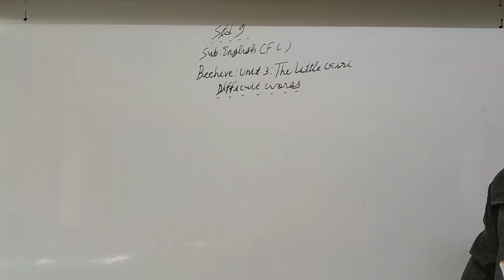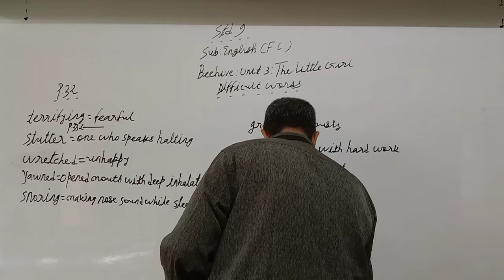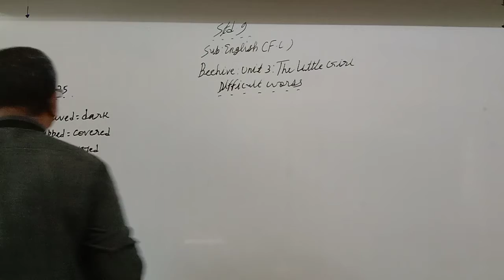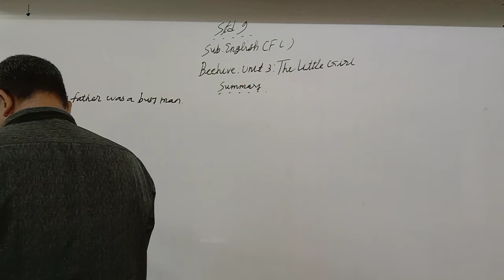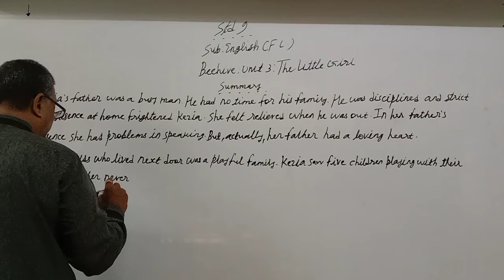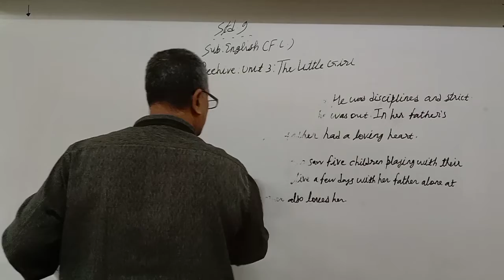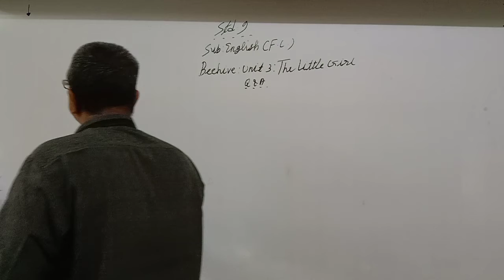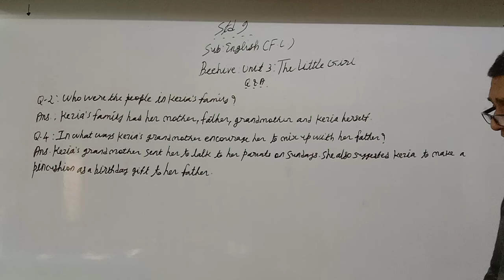STD 9th Eng Med English Beehive Prose 3 P1